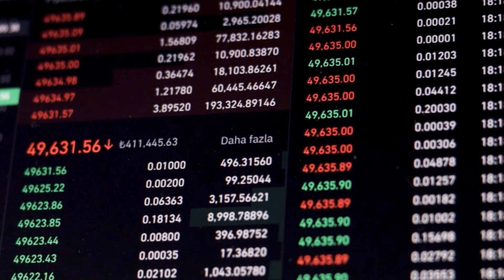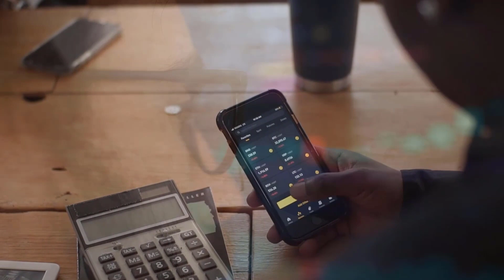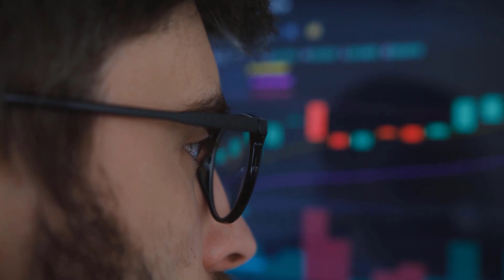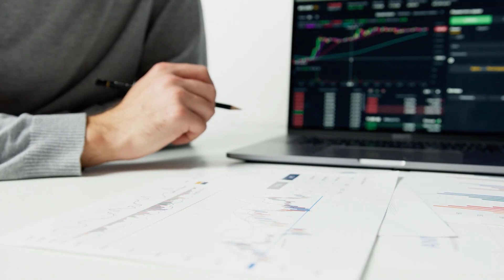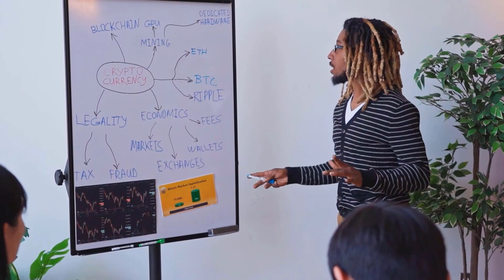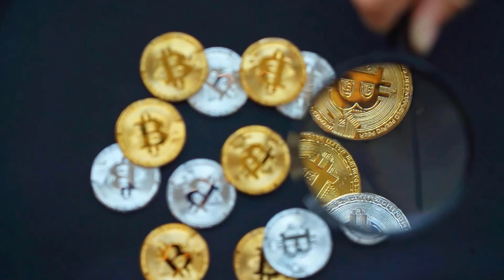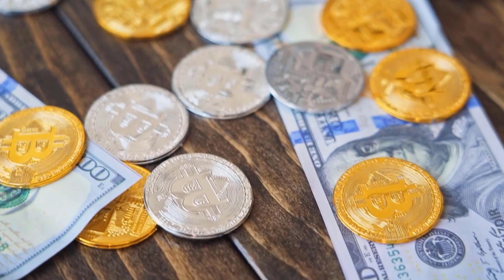CRO WILL SKYROCKET HERE'S WHY & WHEN - CRONOS PRICE PREDICTION 2024